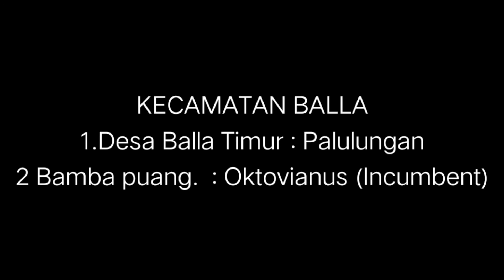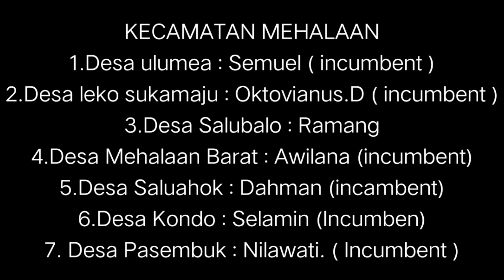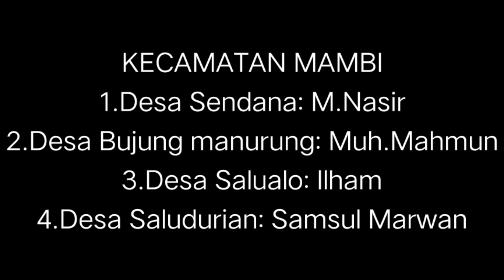Update info pilkades Kabupaten Mamasa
Rabu Tanggal.8 /12/2021

KECAMATAN MAMASA
1.Desa Bubun Batu: Yohanis
2.Desa Pebassian: Daud Demmappapa ( incumbent )

KECAMATAN SESENA PADANG
1.Desa Malimbong: Feri
2.Desa Marampang orobua:Pampang ma'dika .spd.( incumbent )

KECAMATAN BALLA
1.Desa Balla Timur : Palulungan
2 Bamba puang.  : Oktovianus (Incumbent)

KECAMATAN TANDUKKALUA
1.Desa Talimbung : Bongga Barana, S.Ip
2.Desa Kanan.     : Anton
3.Desa SaluRano : Ebsan (Incumbent)
4 Desa Pambe.   : Abdianto, S.Pd

KECAMATAN SUMARORONG
1.Rante kamase: Arruan pasau

KECAMATAN MESSAWA
1.Desa Malimbong: Yulius ( Incumbent )
2.Desa Bubun Batu: Demianus ( incumbent )

KECAMATAN PANA
1.Desa Weri.      : Yulianus
2.Desa ulusalu indah: Bernat Bongapasilong
3.Desa Salutambun: Dominggus
4.Desa Saloan; Delpri daen silomba

KECAMATAN TABANG
1.Desa Salukona :Nelce Arruan lauk.S.Tr.Keb ( incumbent )

KECAMATAN RANTEBULAHAN TIMUR
1.Desa kirak : Suderis (incumbent)
2.Desa Sampale : Salmon  ( incumbent )

KECAMATAN MEHALAAN
1.Desa ulumea : Semuel ( incumbent )
2.Desa leko sukamaju : Oktovianus.D ( incumbent )
3.Desa Salubalo : Ramang
4.Desa Mehalaan Barat : Awilana (incumbent)
5.Desa Saluahok : Dahman (incambent)
6.Desa Kondo : Selamin (Incumben)
7. Desa Pasembuk : Nilawati. ( Incumbent )

KECAMATAN BAMBANG
1.Desa Rantetarima : Sugiharbi
2.Desa  Salutabang : Mitsan
3.Desa Salururu : Roni SM
4.Desa Ulu mambi : Sallik
5.Desa Balatana : Yansen
6.Desa Minanga: Alfianus, ST

KECAMATAN MAMBI
1.Desa Sendana: M.Nasir
2.Desa Bujung manurung: Muh.Mahmun
3.Desa Salualo: Ilham
4.Desa Saludurian: Samsul Marwan

KECAMATAN ARALLE
1.Desa panetean: Fikal S.sos ( incumbent )
2.Desa Hahangan: Saeni
3.Desa kalabe: Atuwo
4.Desa Aralle selatan: M. Takwin

KECAMATAN BUNTU MALANGKA
1.Desa Penatangan: Sukduk baruga
2.Desa Salutambung Barat: Syed Modi
3.Desa Salutambung Timur: Manghadi

KECAMATAN TABULAHAN
1.Desa Lakahang utama: Damris ( incumbent )
2.Desa Timoro: Rahmat Sirua
3.Desa  Talopa: Junaedy
4.Desa Peu: Yohosua ( incumbent )